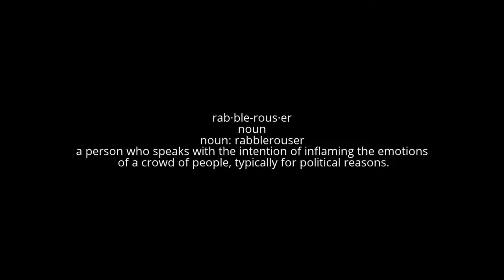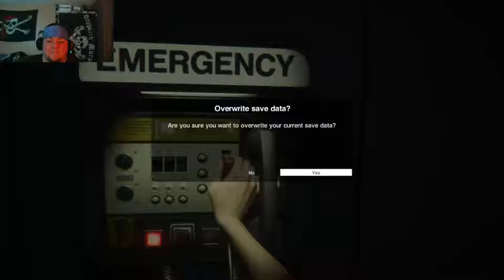Alien Isolation Livestream Part 22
This is the results of my Twitch livestream of Alien Isolation, found